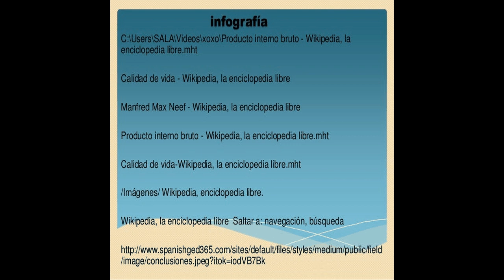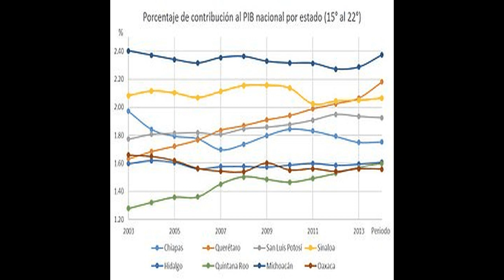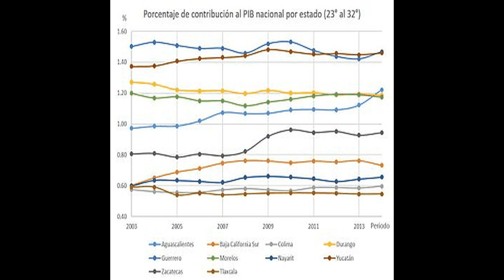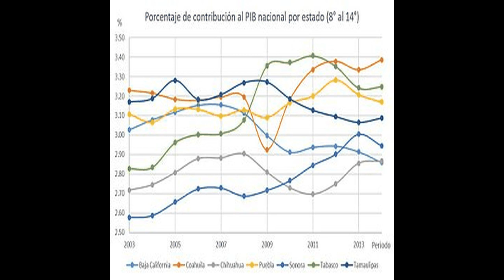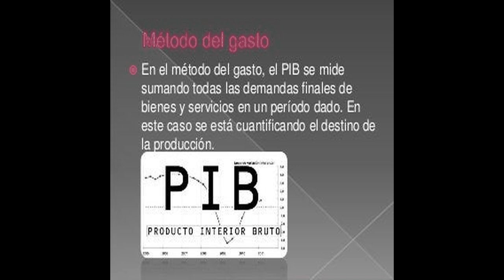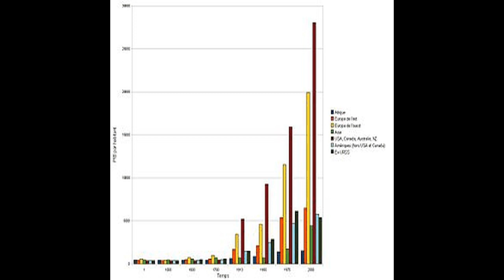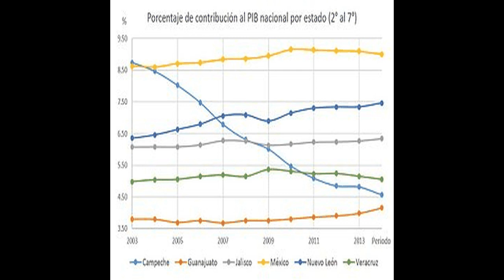Producto interno bruto - Narrated Wiki Español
El producto interno bruto o producto interior bruto ,​​ también conocido como producto bruto interno en algunos países de Hispanoamérica,​ es una magnitud macroeconómica que expresa el valor monetario de la producción de bienes y servicios de demanda final de un país o región durante un período determinado, normalmente de un año o trimestrales.